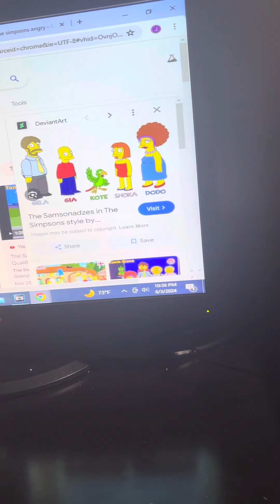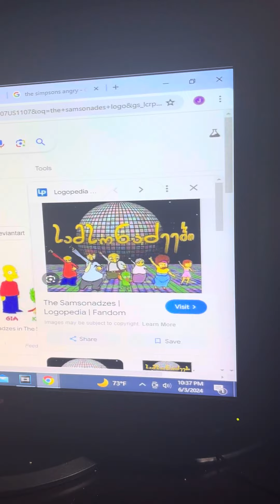My rants season 1 ep 12 the Samnsadoes